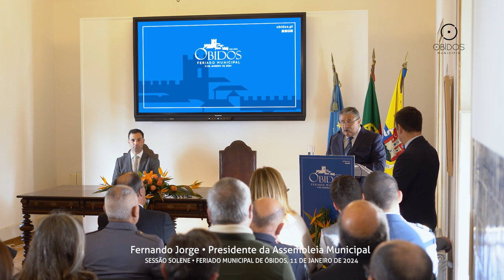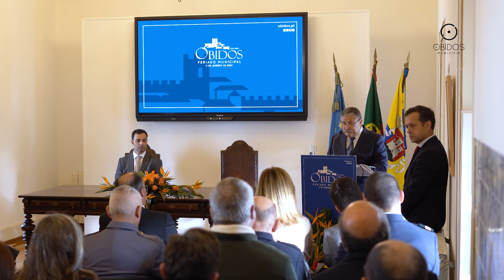Sessão Solene 2024 • Fernando Jorge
Sessão Solene, 11 de Janeiro de 2024
Discurso do presidente da Assembleia Municipal, Fernando Jorge.